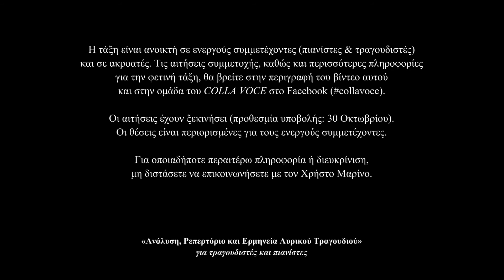Εργαστήρι Colla Voce 2017-2018: «Ανάλυση, Ρεπερτόριο και Ερμηνεία» για τραγουδιστές & πιανίστες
Εργαστήρι COLLA VOCE

«Ανάλυση, Ρεπερτόριο και Ερμηνεία» για τραγουδιστές & πιανίστες

Λίγα λόγια για τη νέα τάξη από τον δημιουργό της, Χρήστο Μαρίνο:
0:26 Πώς προέκυψε ο τίτλος της τάξης;
0:56 Ποιος είναι ο στόχος της τάξης;
1:10 Γιατί είναι σημαντικό να παρακολουθήσουν την τάξη τραγουδιστές και πιανίστες;
1:45 Τι επιπλέον χρειάζεται ένας πιανίστας για να είναι συνοδός;
2:32 Τι περιλαμβάνει το θεωρητικό σκέλος των συναντήσεων;
3:46 Ποιο είναι το πρόγραμμα της χρονιάς 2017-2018;
4:10 Δείγμα από την πρεμιέρα της όπερας "Riders to the Sea" του Vaughan Williams στο 33ο Φεστιβάλ Χόρτου.